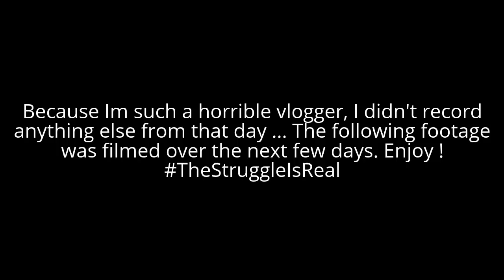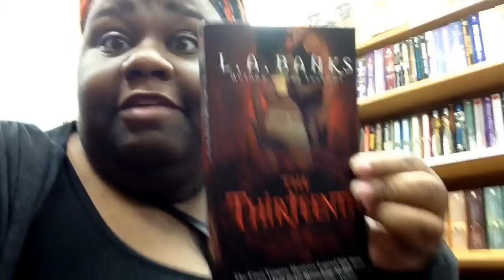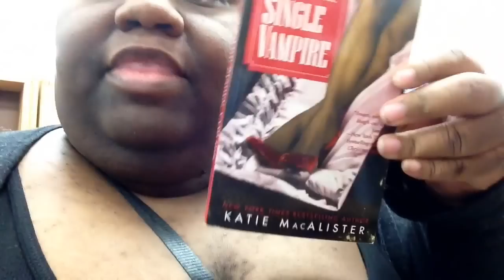AUTOGRAPHED BOOK FROM MY FAVORITE AUTHOR ?! VLOG#113